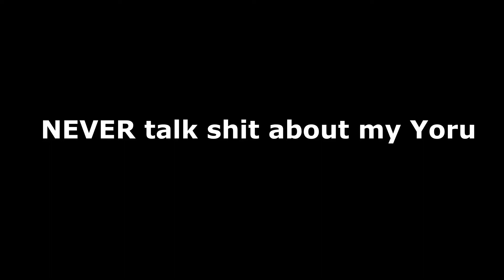YORU MAIN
yoru mains rise up